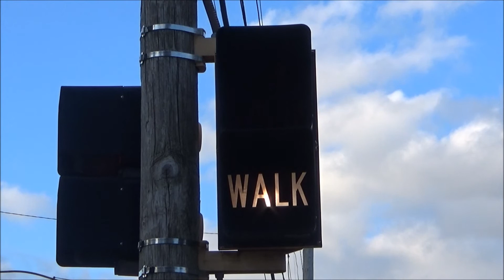Durasig Pedestrian Signal